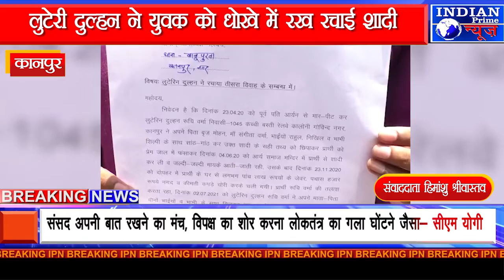IPN NEWS - लुटेरी दुल्हन ने युवक को धोखे में रख रचाई शादी